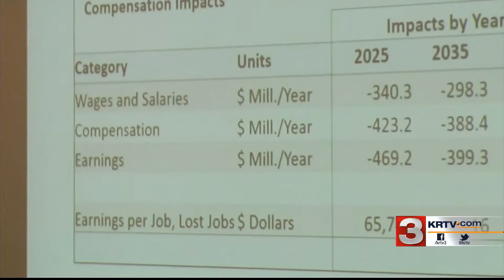Report outlines devastating economic impacts if Colstrip power plants close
“The impacts are spread across industry,” said Patrick Barkey, director of the UM Bureau of Business and Economic Research. “I think it could be the biggest economic event in Montana, in over three decades. It’s a fairly large impact on the economy.”

Closing the coal-fired plants in Colstrip would reverberate across the state, he said, costing 7,000 jobs, $500 million a year of income and another $190 million in state-and-local tax revenue.